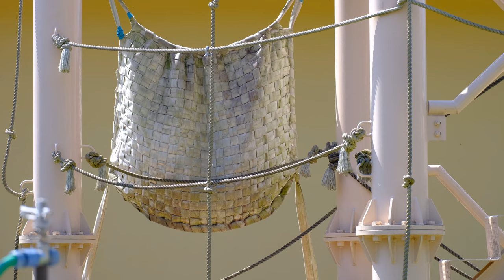2023/03/28 〜 Shabani gorilla family 🍇🍑 春の陽気で大盛り上がりの東山動物園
2023/03/28 Tuesday This is the Shabani family of gorillas taken at Higashiyama Zoo.
The day was warm and spring break, so the Gorilla House was filled with spectators.

2023/03/28 火曜日 東山動物園で撮影したゴリラのシャバーニ一家です。当日は暖かく春休みのため､観覧者で大盛り上がりのゴリラ舎でした。

0:00  運動場へ出て来るゴリラ達 / opening

0:52  Annie / アニー

3:01  Ai / アイ

4:48  Shabani 〜 Nene

6:13  Ai / アイ

7:43  Annie / アニー

9:06  Shabani / シャバーニ

11:32  Annie / アニー

12:21  Annie・Ai

14:14  Shabani / シャバーニ

15:39  Kiyomasa / キヨマサ

17:34  Nene 〜 Ai

18:35  Kiyomasa 〜 Nene

21:04  Shabani 〜 Kiyomasa 〜 Ai

22:57  シャバーニの足の裏 〜 キヨマサ